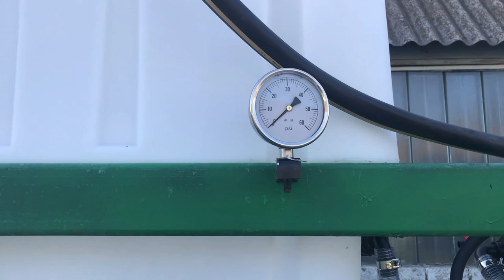Аплікатор для підживлення просапних культур